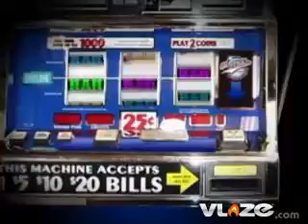NBA Playoffs Game 5 Detroit Pistons @ Boston Celtics Side Selection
Tony T Breaks down the Big NBA Basketball TV Games and offers his selections on this edition of Tony Ts Sports Bets airing now on Gamblers Television.